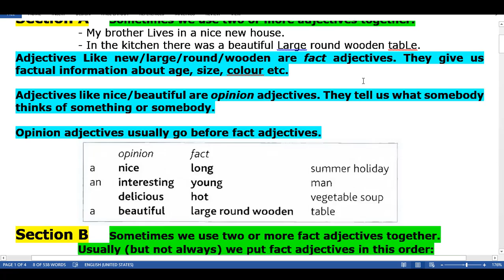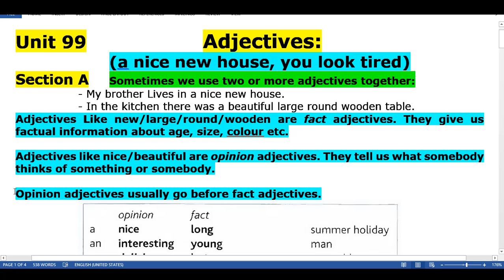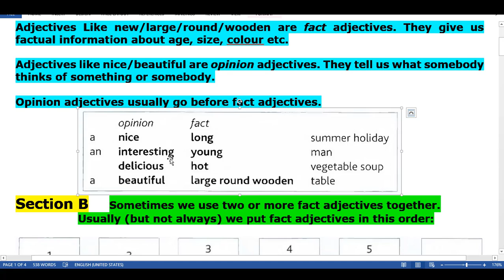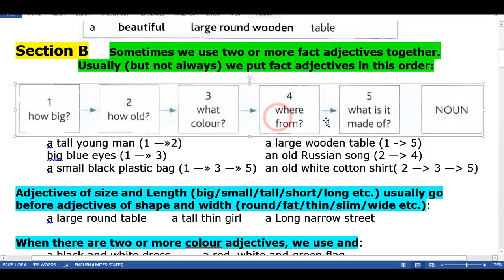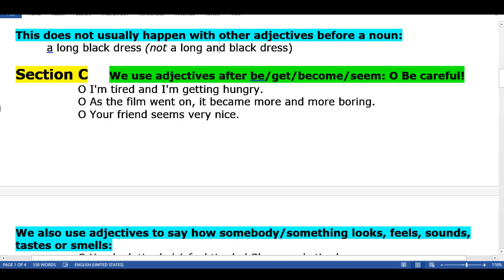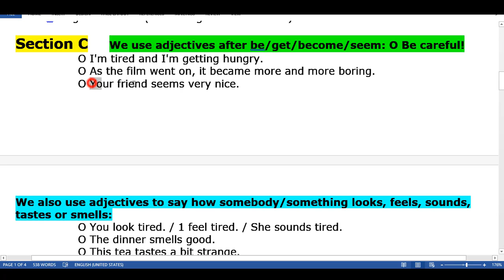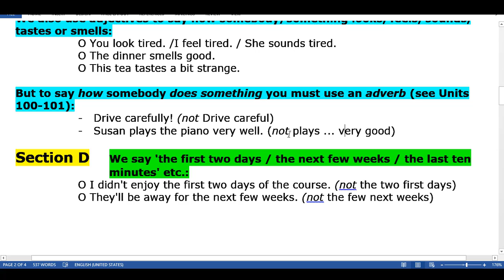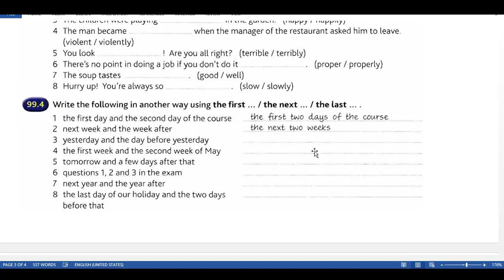Unit 99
Grammar in Use (Intermediate level)
Usage of 'Adjectives'